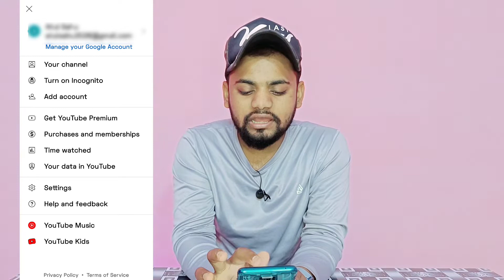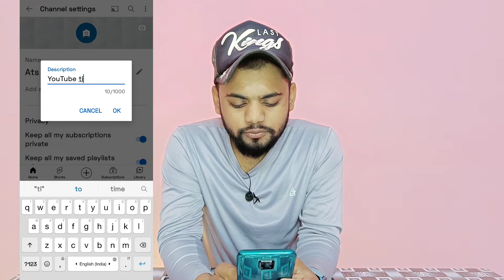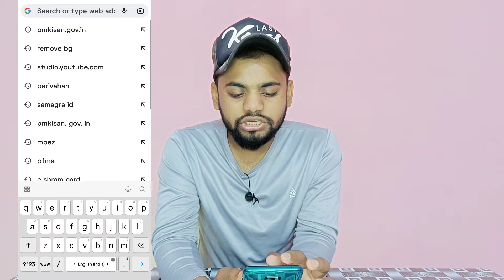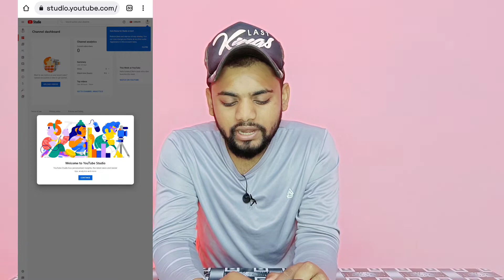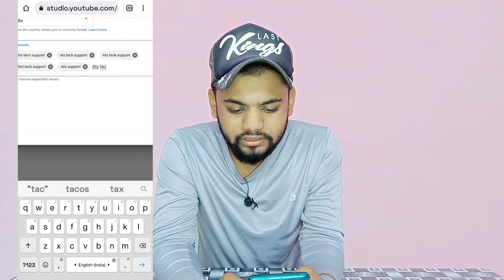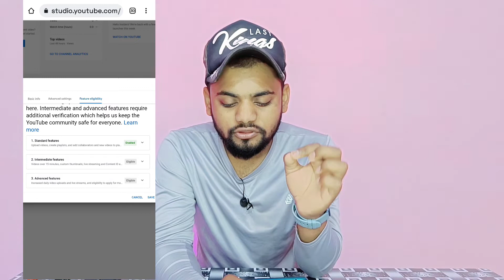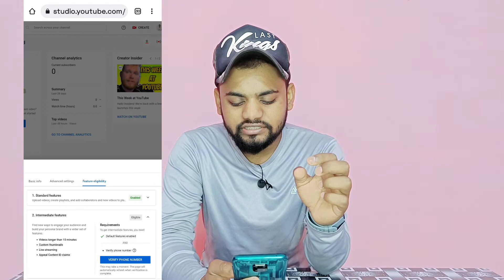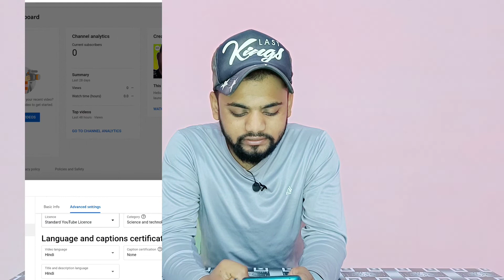youtube channel kaise banaye 2022 | how to create a youtube channel 2022 | 2022 me youtube channel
for Madhya Pradesh (India) Ats tech support